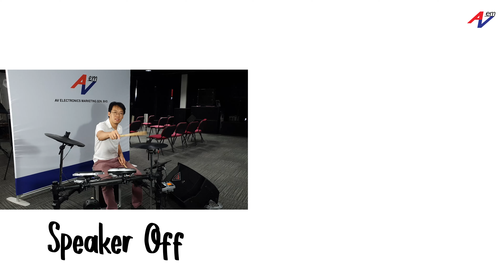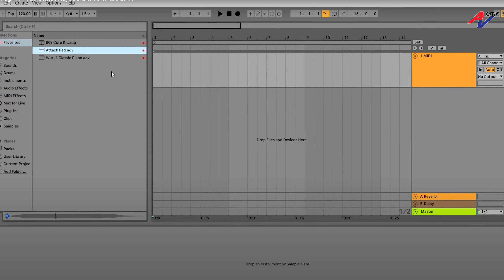【AVEM 】 Elektronik Drum Behringer XD80USB Pilihan Utama Beginner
Di video ini, Eric akan memperkenalkan kepada semua tentang elektronik drum untuk beginner. Tidak kita anda ingin belajar main drum ataupun hadiah kepada anak untuk pembelajaran drum, XD80USB merupakan pilihan pertama anda.

Dalam situasi Stay-at-Home, ia merupakan satu peluang untuk anak anak belajar suatu skill yang berguna.

Untuk pembelian and sokongan kepada Eric, gunakan kod "ERICC" pada webstore AVEM.

Boleh juga hubungi staff kami di bawah. Anda juga boleh membeli dari penjual rasmi kami di seluruh Malaysia. Anda boleh tanyakan staff kami lokasi terdekat penjual rasmi kami

AV Electronics Marketing Sdn. Bhd. merupakan pengedar rasmi jenama di dalam video ini. Jika anda berminat untuk menjadi penjual rasmi jenama kami, boleh hubungi staff kami. Jenama lain yang diedar oleh kami, boleh rujuk di

Whatsapp sales staff:
Klang Valley, Selangor, N.Sembilan

Background Music
Anything by Soyb & Amine Maxwell